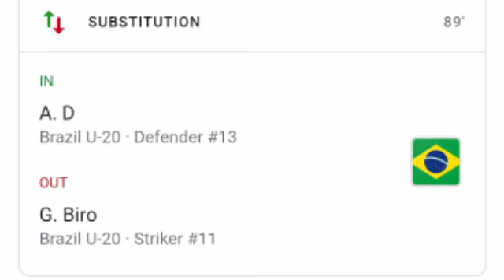Brazil vs Nigeria u20, 2-0 / All Goals and Extended Highlights.